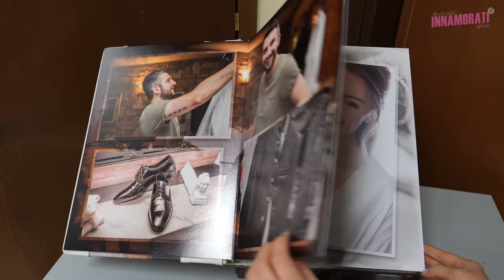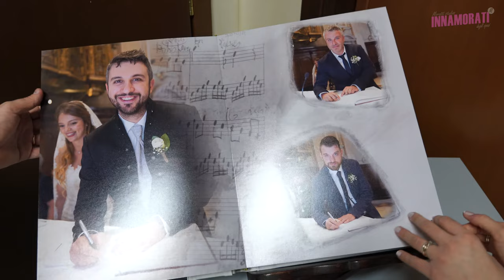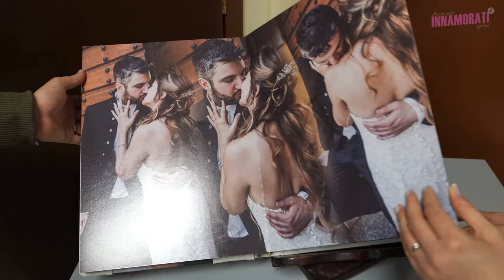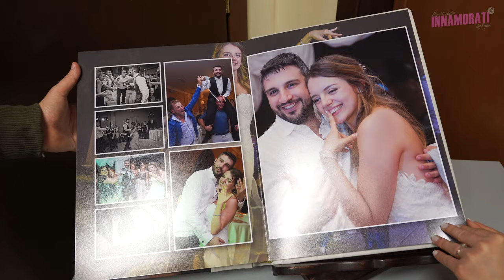Jessica e Davide | Album di Matrimonio | Innamorati Wedding Studio | Villa Valenca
Album di Matrimonio Jessica e Davide a Bedizzole (Bs).
Fotografo di Matrimonio: Morris Moratti
Graphic: Morris Moratti
Album: Innamorati Wedding Studio.
Ricevimento di Matrimonio: Villa Valenca - Caastrezzato (Bs)